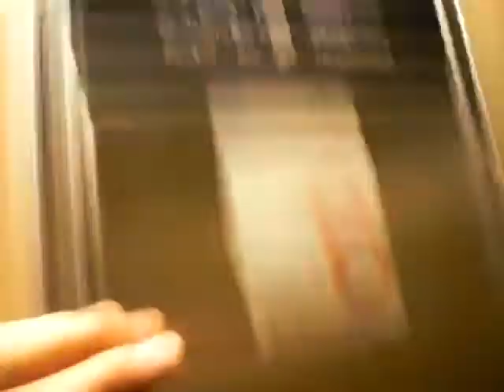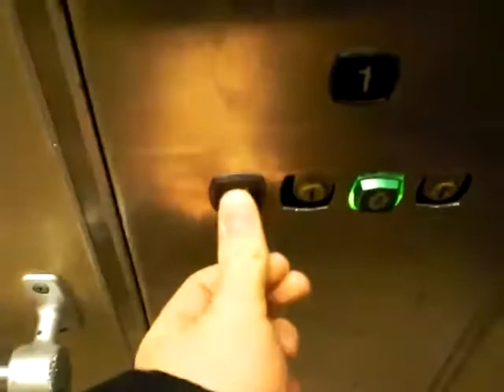Retake of a KONE Inground Hydraulic elevator.